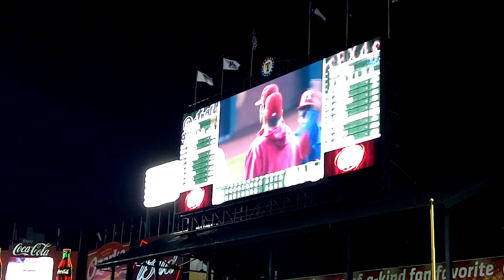TX Rangers ALCS Game 1 Final Pitch (Raw HD)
Neftali Feliz and his final pitch of the 2011 ALCS Game 1 victory.  Texas Rangers beat Detroit Tigers 3-2 after 2 major rain delays on Saturday October 8, 2011.

The playoff atmosphere was in full swing down to the last strike.